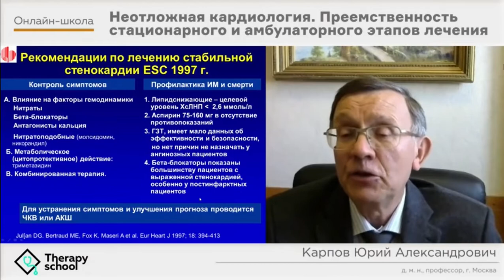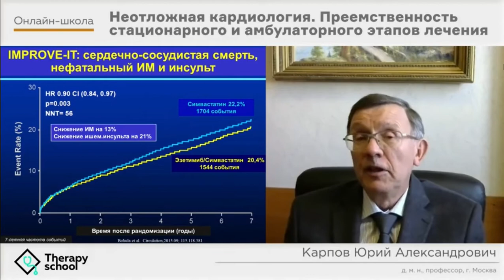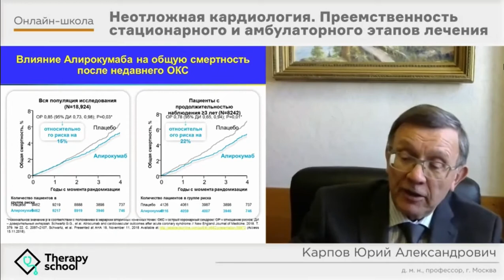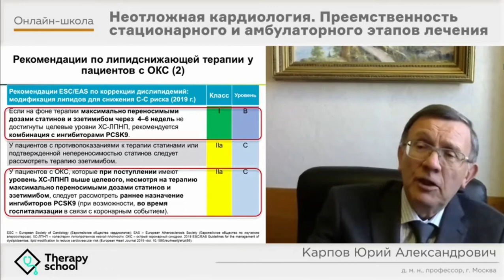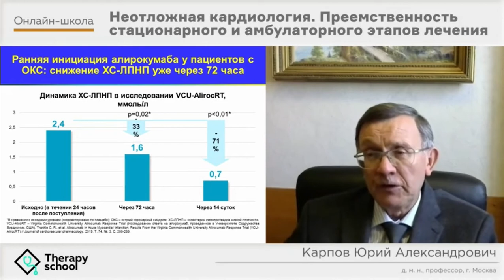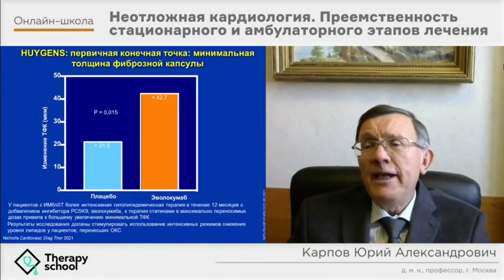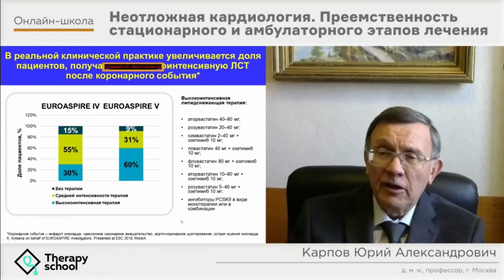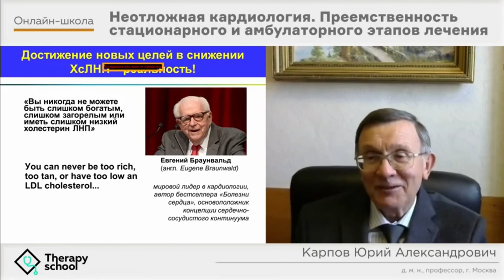Липидснижающая терапия после ОКС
Липидснижающая терапия как важный элемент ведения пациентов после ОКС.

Согласно данным ВОЗ, около 30% случаев смерти среди взрослого населения в мире происходят по причине сердечно-сосудистых заболеваний, основными механизмами запуска которых являются нарушение липидного обмена, атеросклеротические изменения сосудистой стенки и атеротромбоз.

В докладе будут рассмотрены следующие вопросы:
• показания для липидснижающей терапии;
• продолжительность приема липидснижающей терапии;
• особенности выбора препаратов для лечения пациентов после ОКС.

Источник: Онлайн-школа «Неотложная кардиология. Преемственность стационарного и амбулаторного этапов лечения» 12 октября 2021 г.